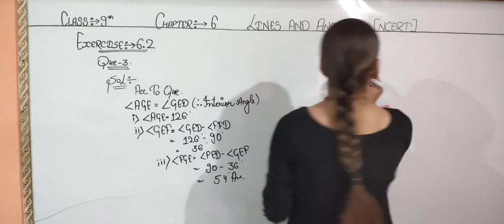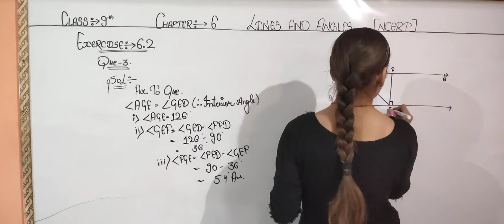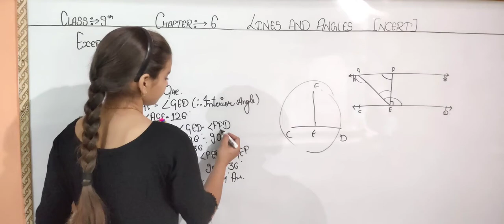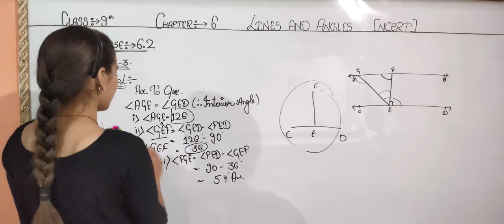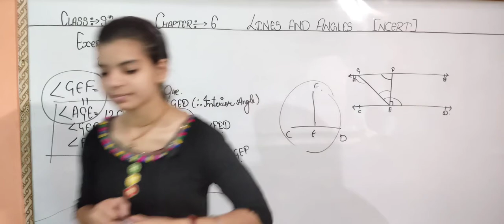lines and angles|lines and angles class 9|lines and angles class 9 ncert|class 9 maths lines and an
class 9 maths lines and angles